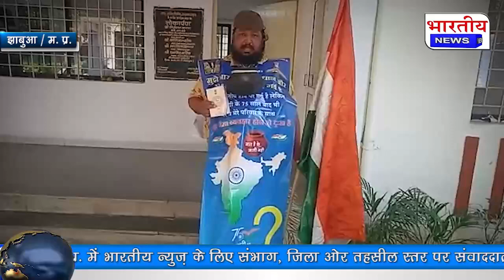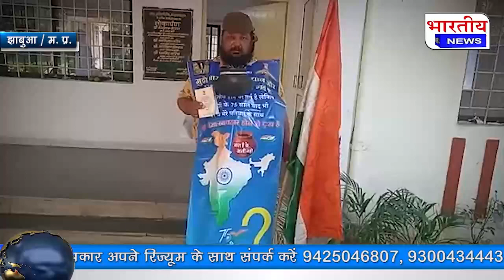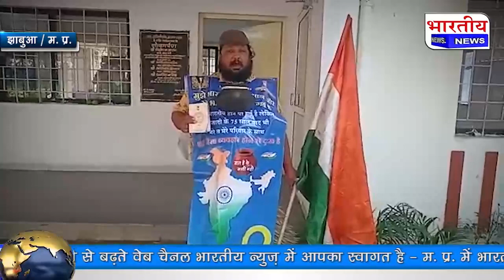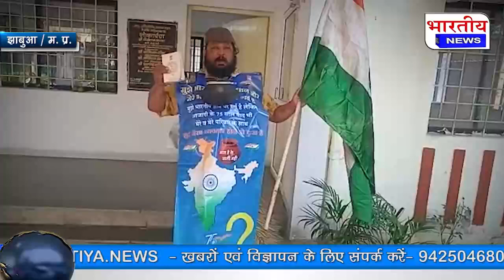jhabua : दर दर भटकता फरयादी मांग रहा परिवार सहित आत्मदाह, क्यो है प्रशासन मोन कब होगी सुनवाई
Jhabuaa / Madhya Pradesh